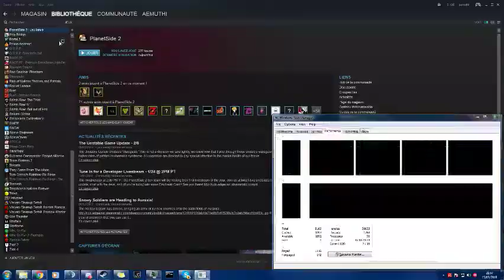Planetside 2 G2 Error / Fixed Screen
GPU: GeForce GTX 970
CPU: Intel(R) Core(TM) i5-3350P CPU @ 3.10GHz
Memory: 8 GB RAM (7.98 GB RAM usable)
Current resolution: 1920 x 1080, 60Hz
Operating system: Microsoft Windows 7 Ultimate